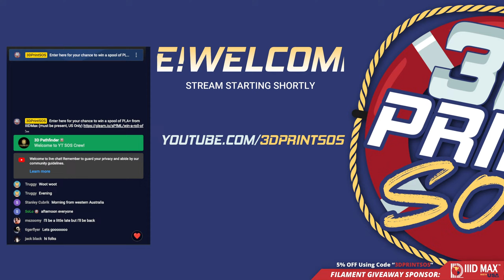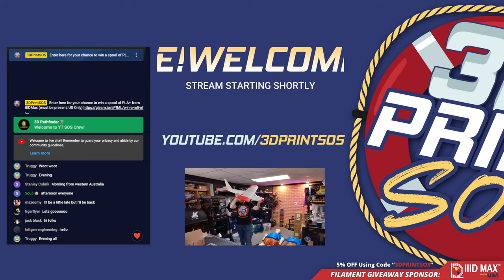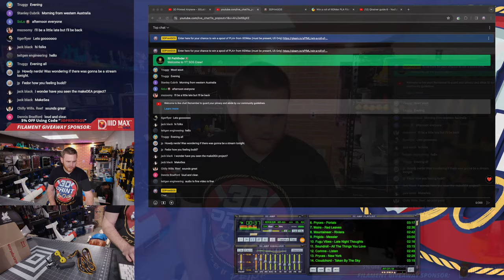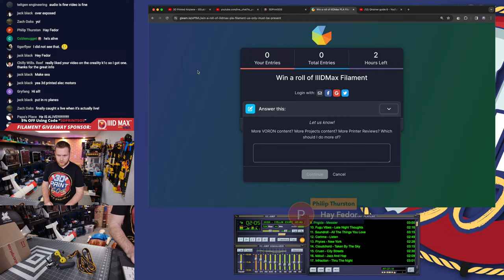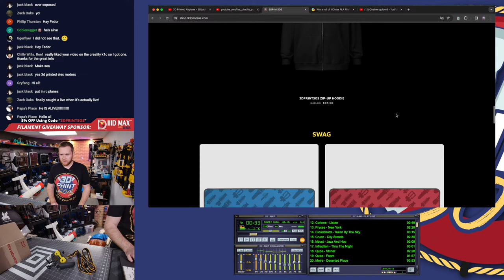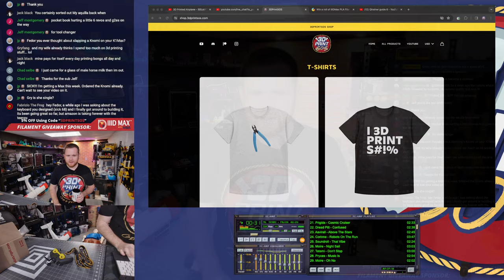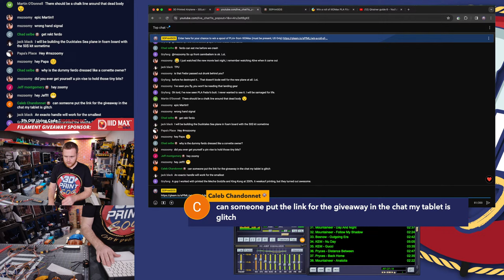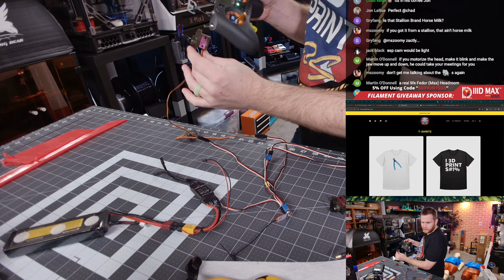3D Printed Airplane - 3DLabPrint QTrainer + IIIDMax Xtreme PLA+ - Live Build 3 - Servos!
They do NOT cost you anything but using them and making a purchase helps the channel a tiny bit. This is one way I can afford to continue to make content for this channel. Thank you for your consideration. :)